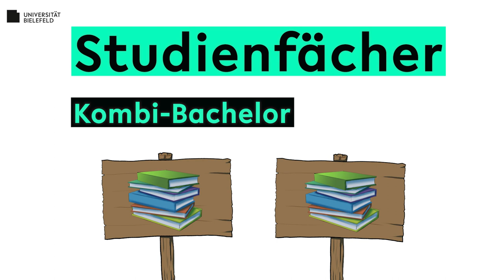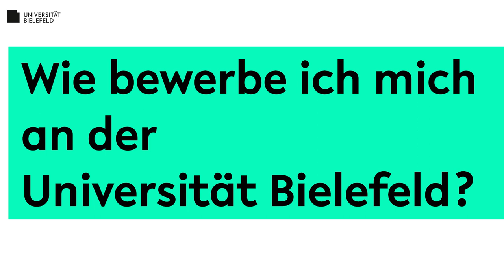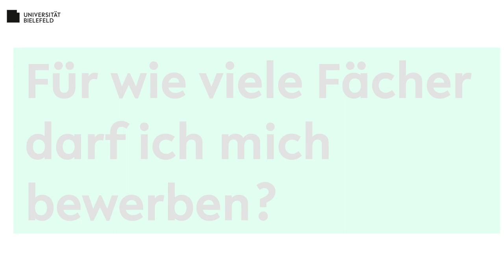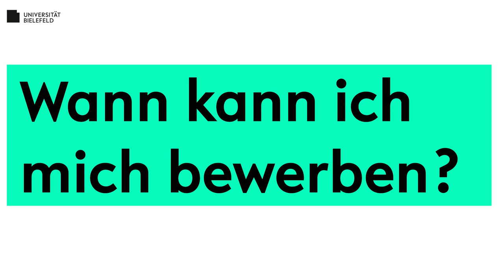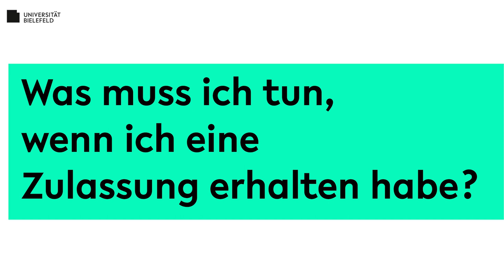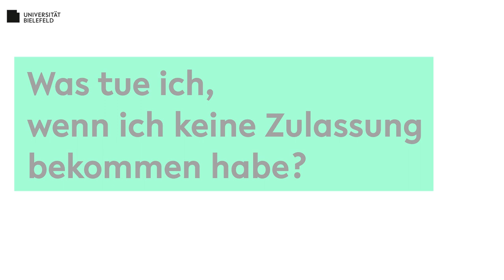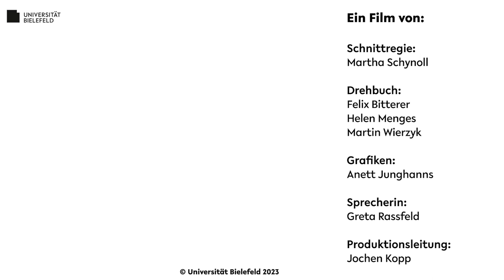Mein Weg zum Studium - Bewerbung und Einschreibung - Universität Bielefeld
Wie bekomme ich einen Studienplatz an der Universität Bielefeld? Bewerbung und Einschreibung.
Wir erklären hier das Verfahren für Bachelorstudiengänge und die 1. juristische Prüfung (Rechtswissenschaft) des ersten Fachsemesters, sofern noch keine Einschreibung an der Universität Bielefeld vorliegt.

Kapitel
00:00 Intro
00:21 Zulassungsbeschränkungen: Ja oder Nein?
01:45 Wie bewerbe ich mich an der Universität Bielefeld?
02:50 Für wie viele Fächer darf ich mich bewerben?
03:16 Wann kann ich mich bewerben?
03:55 Was passiert nach der Bewerbung?
04:26 Was muss ich tun, wenn ich eine Zulassung erhalten habe?
05:18 Was tue ich, wenn ich keine Zulassung bekommen habe?
05:45 Noch Fragen?

Links:
Unser Portal für Studieninteressierte: